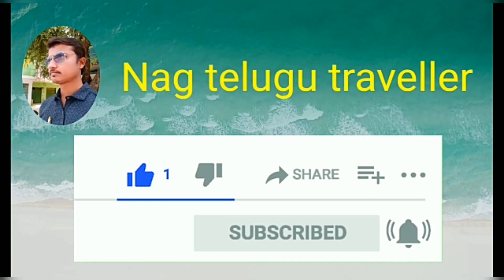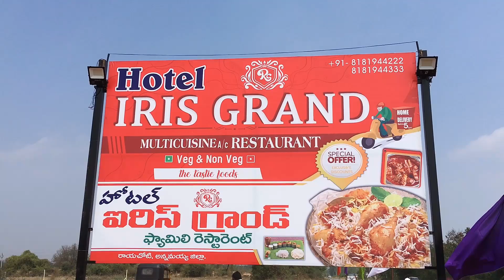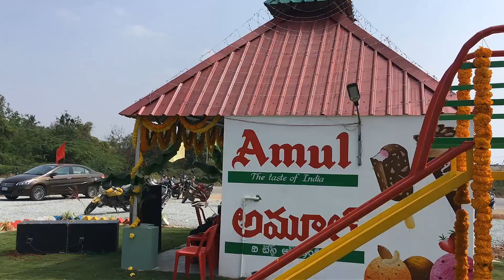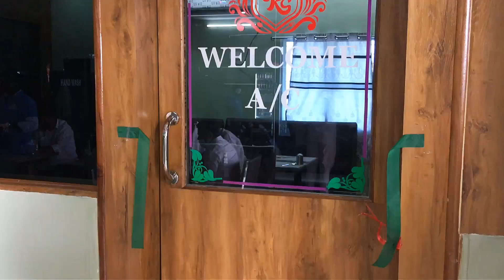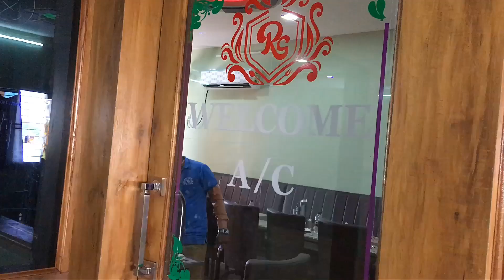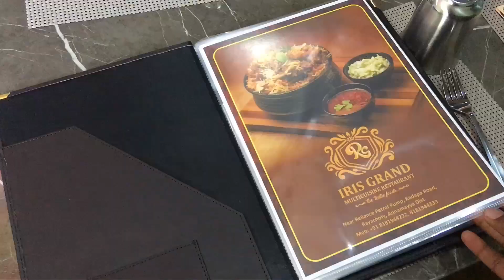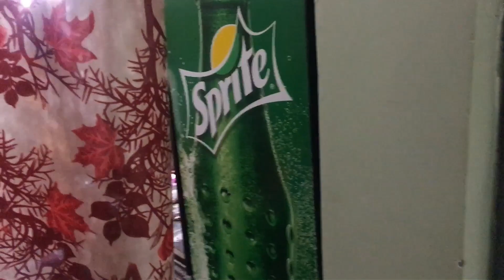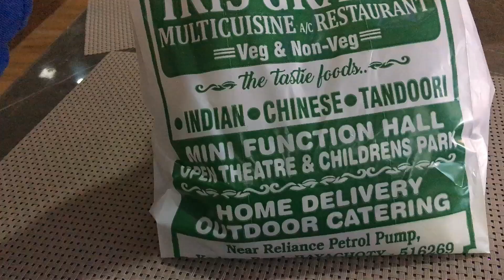iris Grand Hotel in Rayachoty🍿🐒 //Rayachoti📽️//@nagtelugutraveller 🎈📲//2022🇮🇳//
Nag telugu traveller ని సపోర్ట్ చేయండి ఫ్రెండ్స్